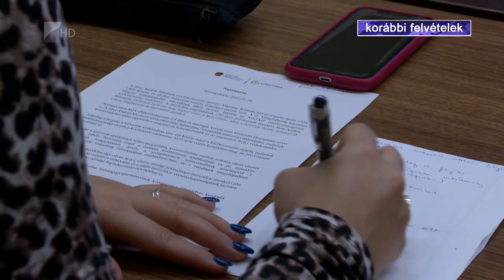Mindjárt üres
Egymillió műtárgyat és negyvezer könyvet vittek ki és helyeztek biztonságba a Jósa András Múzeum épületéből. Tavasz óta zajlik az intézmény kiürítése, mert felújítják a létesítményt. Január közepén jelentette be Ulrich Attila, Nyíregyháza alpolgármestere, hogy csaknem 3 milliárd forintos korszerűsítési program indul a múzeumban. Az épületet nyár végén adják át a kivitelezőnek, a komplex felújítás pedig a tervek szerint leghamarabb 2024-ben fejeződhet be.